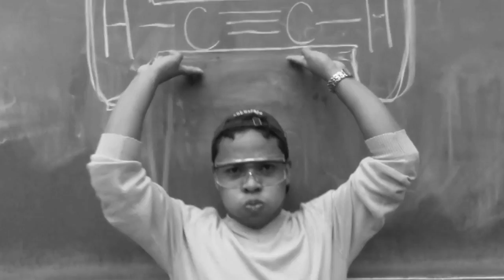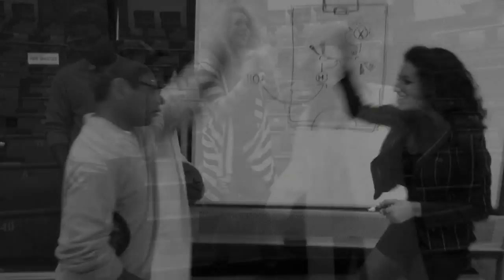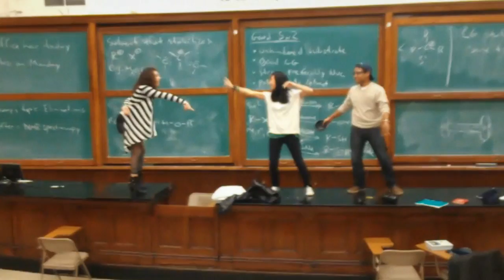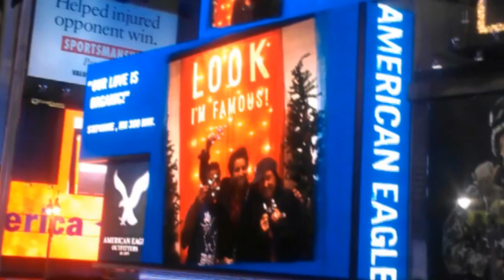Havemeyer State of Mind - Organic Chemistry Music Video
Turn captions on if you want by pressing the "CC" button, and play in HD for more superawesomenessification! "Show More" for full lyrics.

Presented by:

J$$$$$ (Johanna Lou)
Benzene (Ben Ramalanjaona)
Stephosphate (Stephanie Sarbanes)

An orgofied parody of Empire State of Mind, originally by Jay Z and Alicia Keys

With much help from Napier Lopez and random Times Square dancing dude.

Columbia University
Organic Chemistry C3443
With Professor Luis Campos
and our lovely TAs: Emma Dell, Dan Paley, and Alex Beecher

Made with trial versions of:
Sony Vegas Pro 11
Sony Acid Pro 7
Genarts Sapphire v6

Shot on myTouch 4G Slide, and iPhone 4S

Lyrics:

Well, it's been said Orgo is a difficult class,
but I'm here to reduce those myths into
something more substantial.

So why don't you put on your
diamond-studded lab goggles
and enter...

A Havemeyer State of Mind

Headin' up to NoCo,
Fresh outta Hav'meyer
Ridin' on a lion
Been under that hood forever!
I'm the new Markovnikov.
Hyperconjugation dear,
I can't make it anywhere -
For Carbocats need my peeps near.
I used to like it primary
All of my substitu-homies
bound the BH3-way
Acted like they didn't know me!
or whipping cyclopropane,
Zn(Cu) Iodide,
Catch me in the lab with Simmons-Smith'in on the side
Just got my exam back
Didn't do my best-us
Lost a lot of points
Cause all my carbons is from Texas
Chair formation - 309
Home of my boy Luis
Writing on his blackboard
showing those reactions to me.
Quit pumpin' acetylides
it's time to get wise
Base sitting courtside,
til LGs give me high Pi's
Girl, when she attack that,
get alkene from a carbo-kitty
...tell by my solvent that it's E1 MOST DEFINITELY

Orgooooooo!
They say that this class will destroy you -
those problems you can't doooooo
But now you're in ORRGOOOOOO
Synthesize yourself brand new
Campos will inspire youuuuuu
Let's hear it for orgo, orgo, orgooooo

Solvent cage is binding,
Cations need blinders
So nucs can step out of bounds quick,
attack behinders, alkyl halide casualty
It switches chirality, opposing "enantiomers"
appear as the halide leaves.

Got a free radical,
THINGS GET MAGICAL
You know "liberty for all"? Yeah, it ain't hypothetical
When I stagger in, don't e-clipse my vision
good bromines gone bad, my solution's filled with them.
Split two halogens, got myself initiation
Propogation, Termination - I'm in a halogen-Nation!

After that quiz, I'm feelin' reduced like an alkyne
Sippin on Pd catalyst like a coffee, BAM its class time
Like that damn Lindlar blocking alkene to alkane
instead I've got these molecules poisoning my brain

If mCPBA got you bindin some epoxides
Dump on the strong acid to split into (trans!) hydroxides

Orgooooooo!

One chlorine in the air, chair sittin'
H next door, axi-all lookin' pretty
no conformation in the world (my peri-planet) that can compare
PUT YOUR HALIDE INTHE AIIRR, EVERYBODY SAY YEAHHHHHHH

For orgooooooo!
Let's hear it for orgo, orgo, (East Coast, West Side, Columbia, Campos, 3443, we love Emma, Dan, Alex!) orgooooo.